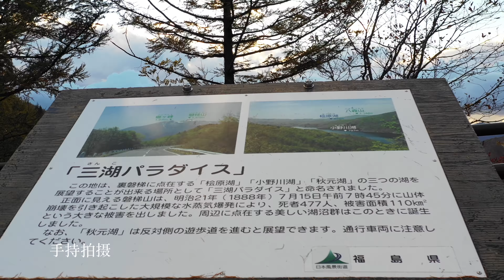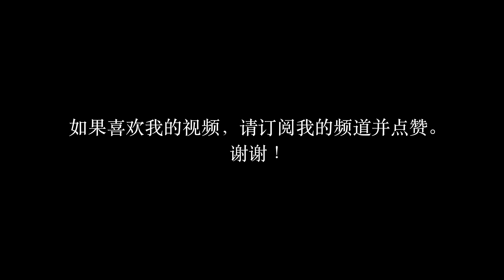20181028 航拍006 三湖天堂 红叶 Mavic2Pro